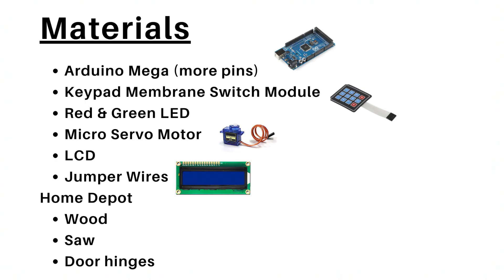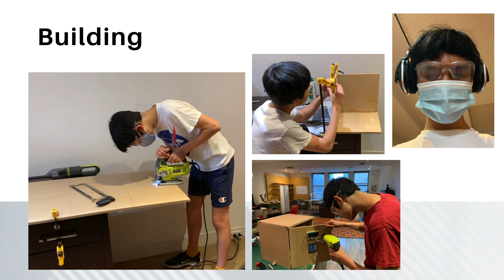Guardbox, the Arduino-Controlled Safe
In this project, I was tasked to build a safe and present it in under 24 hours. Here's what I built.

0:00 Guardbox
0:47 Demo & Explanation
2:48 Building Process
3:14 Outro